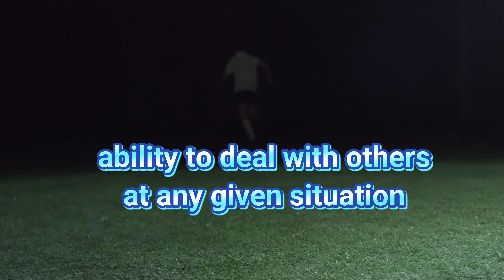QUALITIES OF AN OFFICIATING OFFICIAL (PE -GRADE 9)